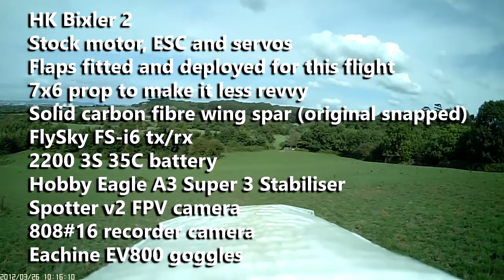Bixler2 FPV August 2018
Flying a Bixler 2 FPV on a short flight

Am still pretty new to the whole hobby and FPV flying is terrifying at the moment, although I am sure I'll get used to it. The plane is great, I've crashed it a few times and landed in trees more than I'd like, and it's always been OK or easily repairable.

For the gear nuts out there, here's the complete list:

Stock motor and ESC
Flysky FS-i6 tx and rx
7x6 prop (stock is 7x5) so it's a little less revvy, but I need a better ESC as the stock one is prone to overheating with that prop.
3S 2200mah Overlander 35C battery
Hobby Eagle A3 Super 3 Stabiliser
Flap servos fitted but not connected to a channel (flaps manually set before flight)
Solid carbon fibre wing spar as the original snapped during one of my aforementioned crashes!
Spotter V2 FPV camera - they seem to have upgraded this little camera. It's now got a pushbutton power select rather than an analogue pot, and OSD showing voltage, power, band, channel and run time. Very handy.
Eachine EV800 goggles